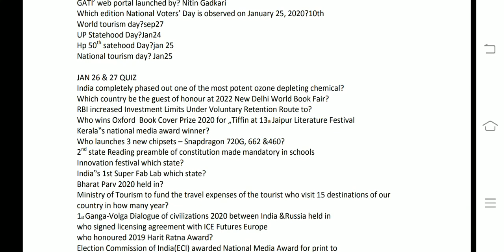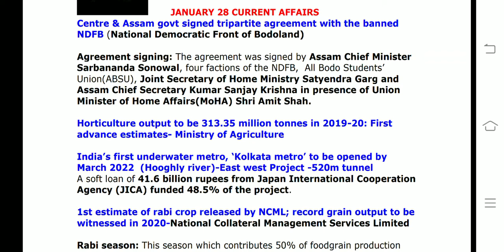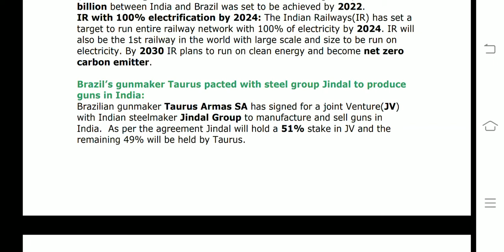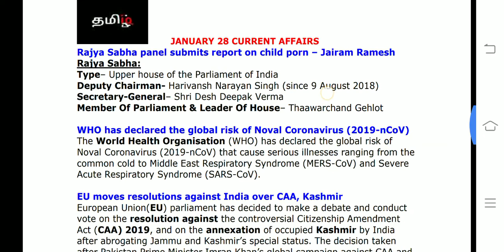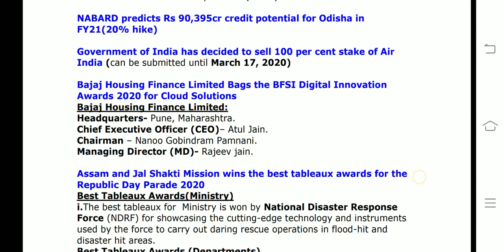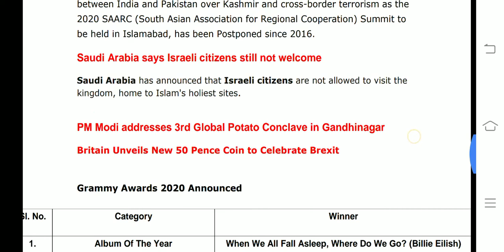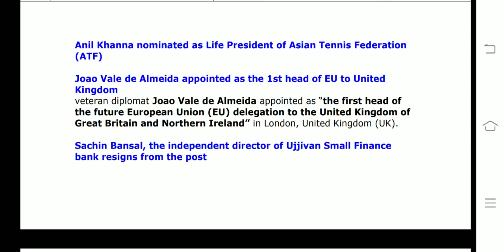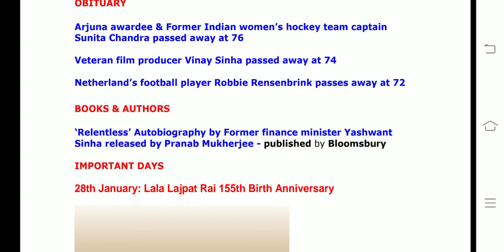January 28 CA(tamil) RBI ASST/SBI CLERK2020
This video covers All current affairs of January 28 2020

Current Affairs oneliners: 28 January 2020

Centre & Assam govt signed tripartite agreement with the banned NDFB

Horticulture output to be 313.35 million tonnes in 2019-20: First advance estimates

India’s first underwater metro, ‘Kolkata metro’ to be opened by March 2022

1st estimate of rabi crop released by NCML; record grain output to be witnessed in 2020

Overview of Brazilian President Bolsonaro’s 4-day Visit to India

Rajya Sabha panel submits report on child porn

WHO has declared the global risk of Noval Coronavirus (2019-nCoV)

EU moves resolutions against India over CAA, Kashmir

13th edition of International Children’s Film Festival inaugurated at Dhaka, Bangladesh

NABARD predicts Rs 90,395cr credit potential for Odisha in FY21

Government of India has decided to sell 100 per cent stake of Air India

Bajaj Housing Finance Limited Bags the BFSI Digital Innovation Awards 2020 for Cloud Solutions

Assam and Jal Shakti Mission wins the best tableaux awards for the Republic Day Parade 2020

Samvidhaan’ named as Oxford Hindi Word of the Year for 2019

Anil Khanna nominated as Life President of Asian Tennis Federation (ATF)

Joao Vale de Almeida appointed as the 1st head of EU to United Kingdom

Sachin Bansal, the independent director of Ujjivan Small Finance bank resigns from the post

Slovenian PM Marjan Sarec announced his resignation

Domestic Cricket stalwart Vineet Saxena announced retirement

Arjuna awardee & Former Indian women’s hockey team captain Sunita Chandra passed away at 76

Veteran film producer Vinay Sinha passed away at 74

Netherland’s football player Robbie Rensenbrink passes away at 72

‘Relentless’ Autobiography by Former finance minister Yashwant Sinha released by Pranab Mukherjee

West Bengal becomes fourth state to scrap CAA resolution

SIPRI report:China is the world’s 2nd-biggest weapons producer

Nepal is the 1st South AsianNation to offer to mediate between India and Pakistan